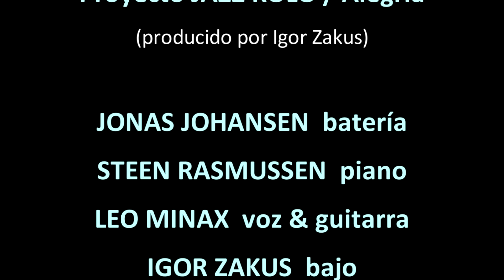JAZZ KOLO. ALEGRIA. Melanholia (Igor Zakus & Leo Minax)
Leo Minax (Brasil) — voice, guitar
Steen Rasmussen (Denmark) — piano
Jonas Johansen (Denmark) — drums
Igor Zakus (Ukraine) bass